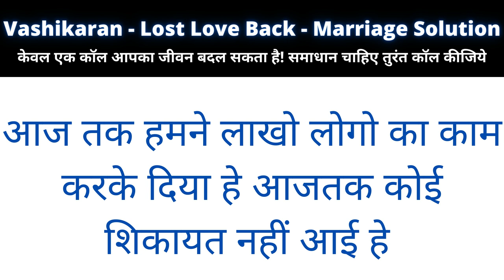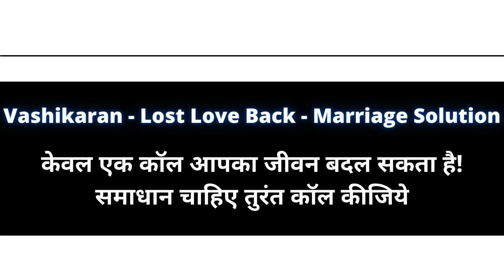यह जेब में रखो अपने पति को छोड़ के आपके साथ करेगी मज़े | Vashikaran Sambhog Mantra